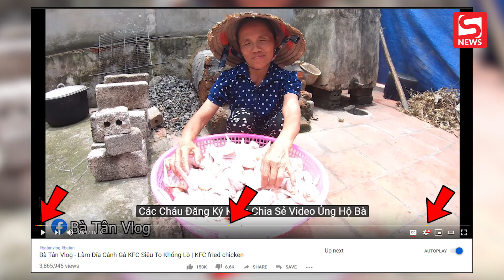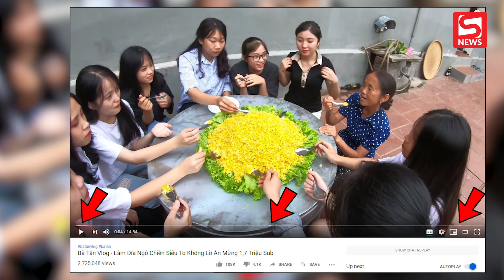Youtube chính thức cho Bà Tân Vlog được bật kiếm tiền